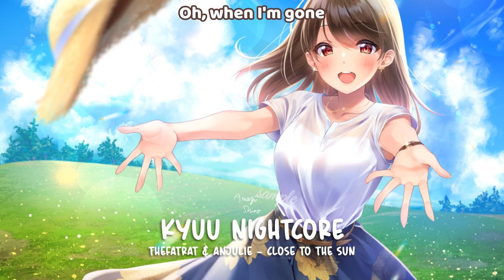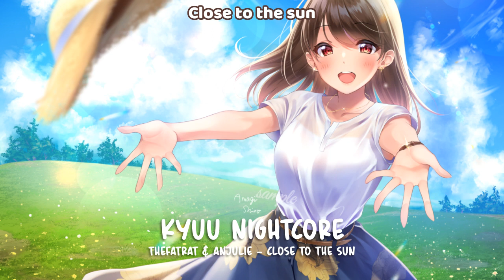Nightcore - Close To The Sun (TheFatRat & Anjulie) - (Lyrics)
🎧 Use Headphones for the Best Experiences

©️ COPYRIGHT / LICENSING ⚠️
IIf you are the original owner of this image or audio and you're not happy with it being featured on this channel, please contact me  and I will remove the Image, audio immediately!